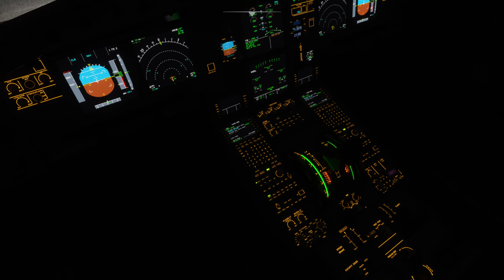Microsoft Flight Simulator Milano Linate Airport LIML by JetStream [Review Link in Description]